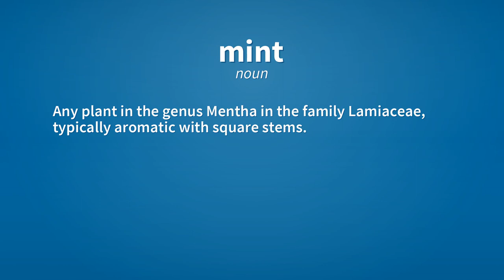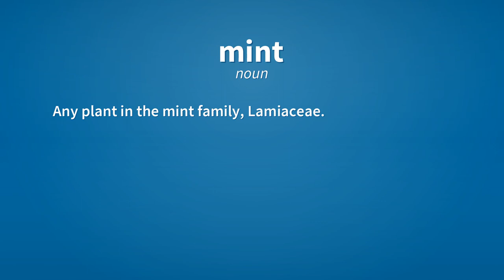Mint | Meaning of mint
See here, the meanings of the word mint, as video and text.

mint (noun)
    A building or institution where money (originally, only coins) is produced under government licence.

mint (verb)
    To reproduce (coins), usually en masse, under licence.

mint (verb)
    To invent; to forge; to fabricate; to fashion.

mint (adjective)
    (of condition) as new.
        In mint condition.

mint (noun)
    Any plant in the genus Mentha in the family Lamiaceae, typically aromatic with square stems.

mint (noun)
    The flavouring of the plant, either a sweet, a jelly or sauce.

mint (noun)
    Any plant in the mint family, Lamiaceae.

mint (noun)
    A green colour, like that of mint.

mint (noun)
    A mint-flavored candy, often eaten to sweeten the smell of the breath.

mint (adjective)
    Of a green colour, like that of the mint plant.

Reference:
    mint